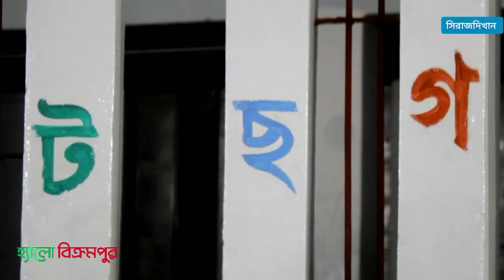মহান শহীদ দিবস ও আন্তর্জাতিক মাতৃভাষা দিবসের প্রথম প্রহরে ভাষা শহীদদের প্রতি শ্রদ্ধা নিবেদন